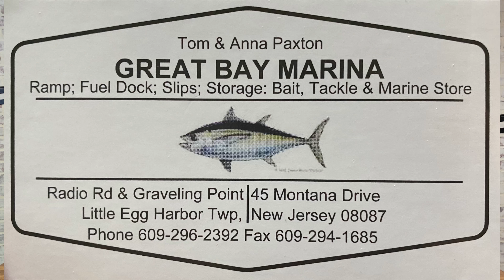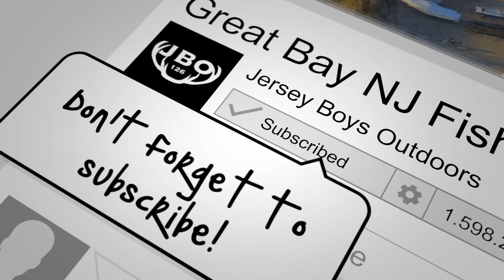Great Bay Fishing Report and More July 29th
LURES

Locations

SEE TIDE CHART BELOW FOR FULL WEEK

Regulations
New to 2021 if you are using any live/cut bait you must use an inline circle hook. check out the link below for more info.

This Weeks Tides:

Th  29     High   1:01 AM
    29      Low   7:42 AM
    29     High   1:37 PM
    29      Low   8:10 PM

F   30     High   1:49 AM
    30      Low   8:25 AM
    30     High   2:23 PM
    30      Low   9:06 PM

Sa  31     High   2:36 AM
    31      Low   9:12 AM
    31     High   3:08 PM
    31      Low  10:09 PM

Su   1     High   3:24 AM
     1      Low  10:04 AM
     1     High   3:53 PM
     1      Low  11:09 PM

M    2     High   4:16 AM
     2      Low  10:58 AM
     2     High   4:43 PM

Tu   3      Low  12:04 AM
     3     High   5:13 AM
     3      Low  11:51 AM
     3     High   5:35 PM

W    4      Low  12:53 AM
     4     High   6:11 AM
     4      Low  12:40 PM
     4     High   6:28 PM

0:00 Intro
0:33 Flounder
3:13 Tuna
3:27 Tides and Weather
3:56 Outro